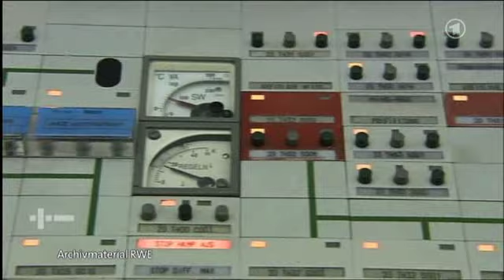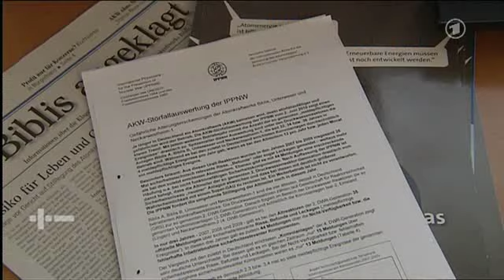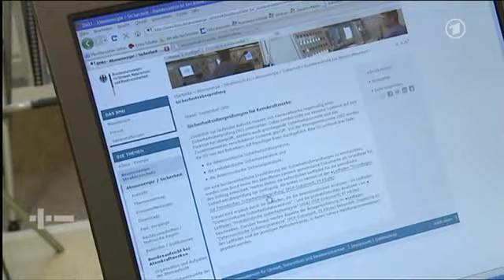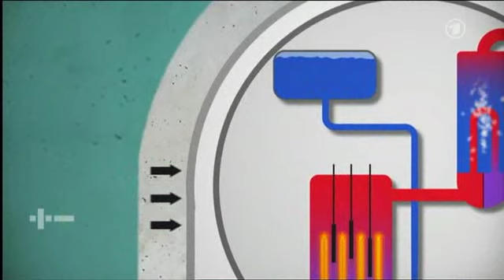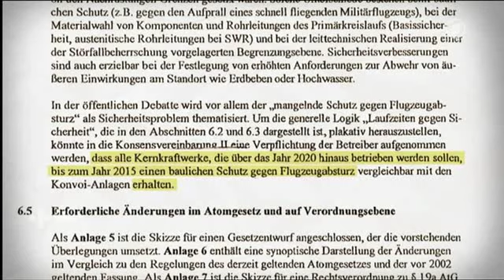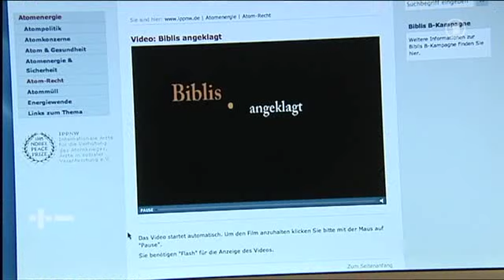Längere Laufzeiten Atomkraftwerke - Sicherheit alter Meiler? Plusminus ARD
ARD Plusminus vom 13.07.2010